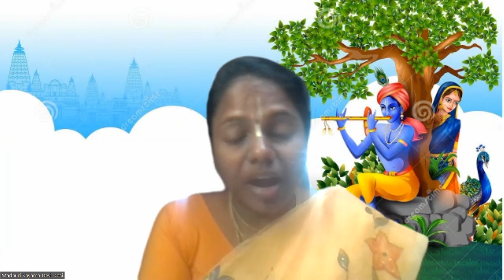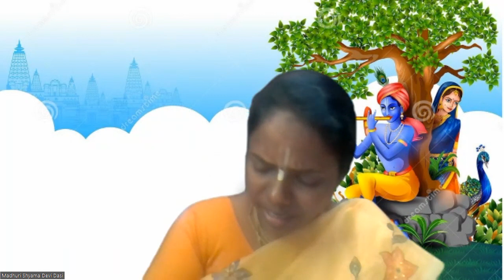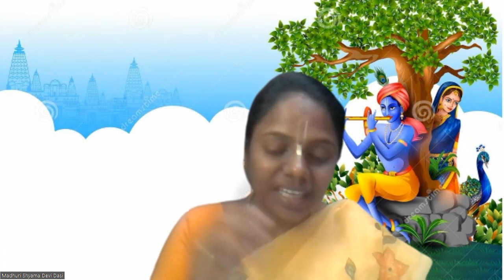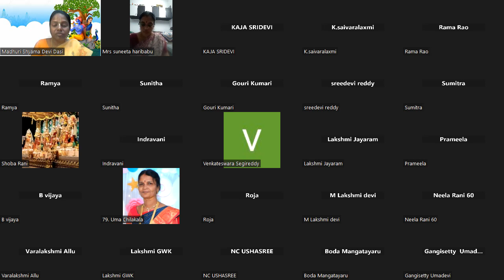Glories of Karthika Month | కార్తీక మాస మహత్యం | HG Madhuri Shyama Devi Dasi